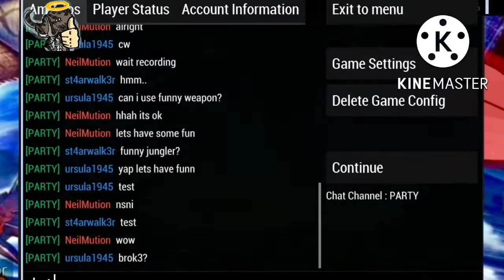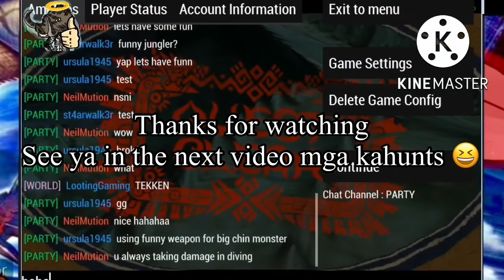Ukanloas EXE. Part 1 amultios